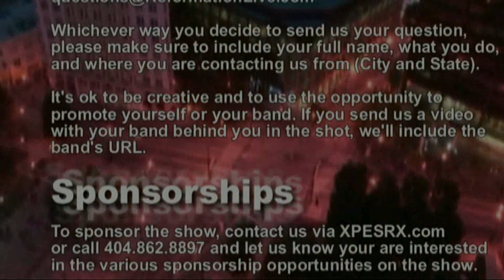Reformation Live - Musician's Talk Show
The show is a talk show made by musician's for musicians. In the show, they discuss: The Music Industry, Family, Politics, Religion, ... basically the questions of life, from the artist's perspective.